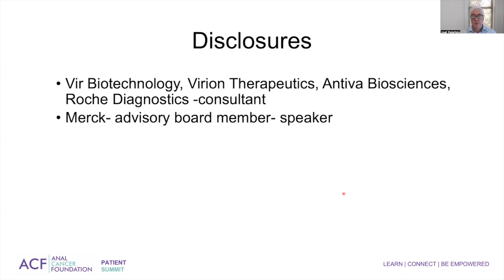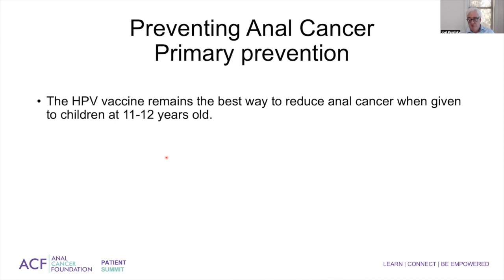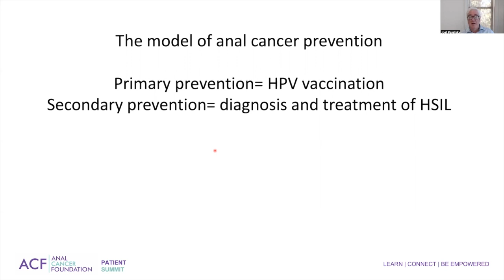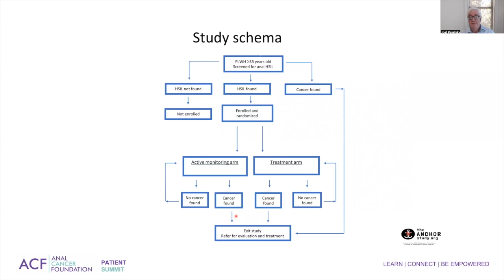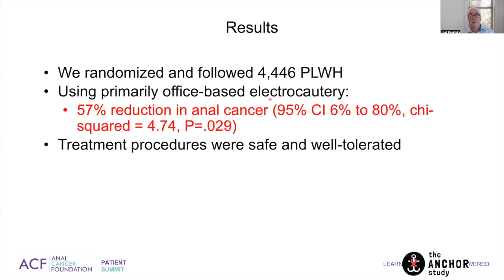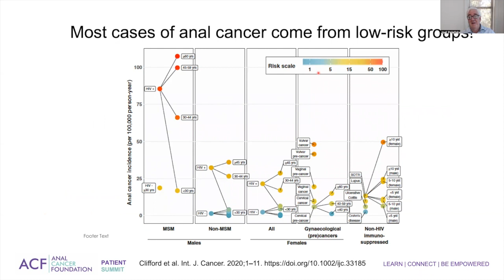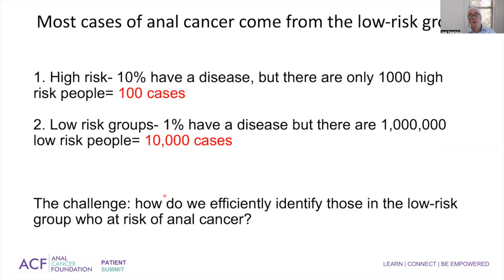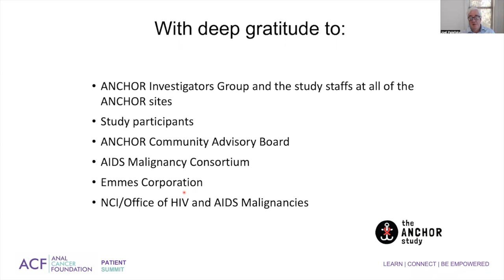State of the Science: Anal Cancer Prevention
Joel Palefsky, MD, CM, FRCPC from the University of California, San Francisco presents the latest ANCHOR trial study results and discusses the latest in anal cancer screening and prevention.